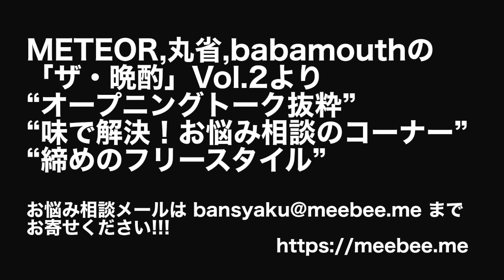METEOR,丸省,babamouthの「ザ・晩酌」Vol.2より "オープニングトーク抜粋","味で解決!お悩み相談のコーナー","締めのフリースタイルライム"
MEEBEEFMで放送された
METEOR,丸省,babamouthの「ザ・晩酌」Vol.2　ゲスト 花井(チミドロ))回 より"オープニングトーク抜粋"、"味で解決！お悩み相談のコーナー"、"締めのフリースタイル"です。
番組全体のアーカイブは以下で購入出来ます。アーカイブの売上の一部は様々なハンディキャップを持つ子供たちの支援活動に役立てられます。